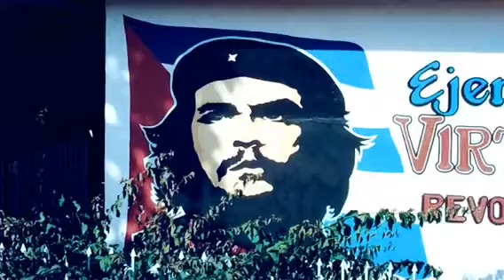La Habana Cuba (Created